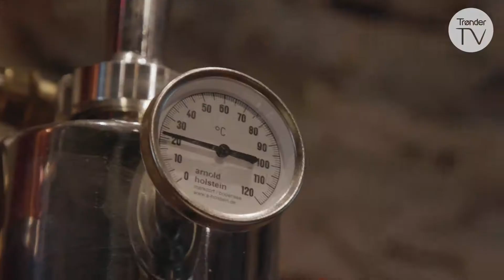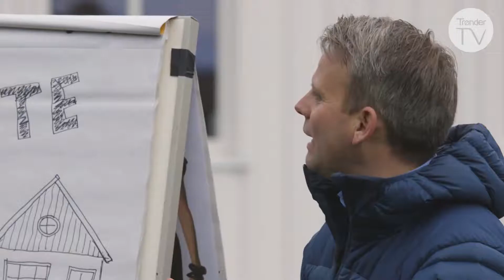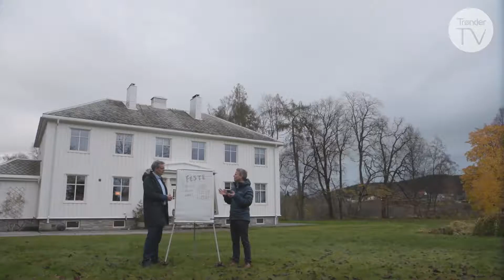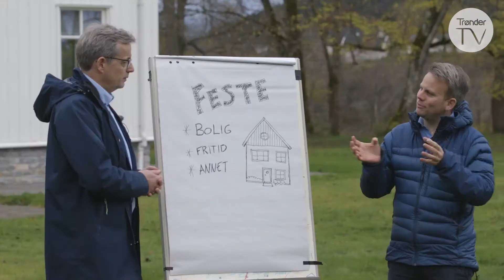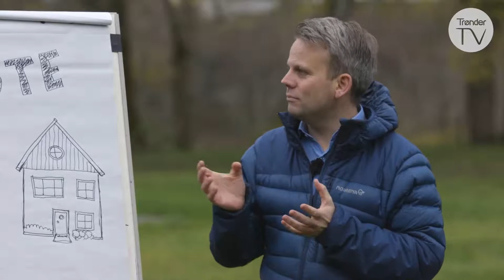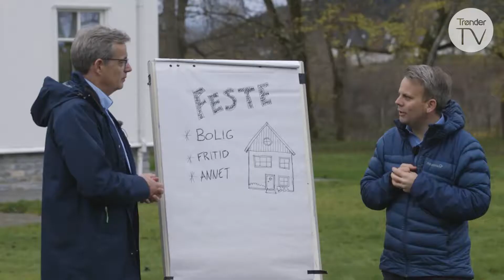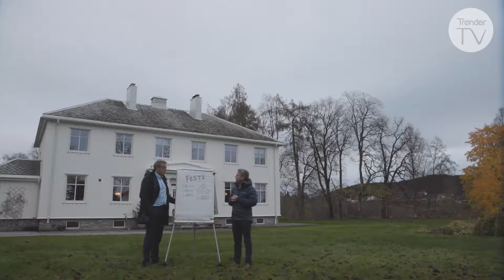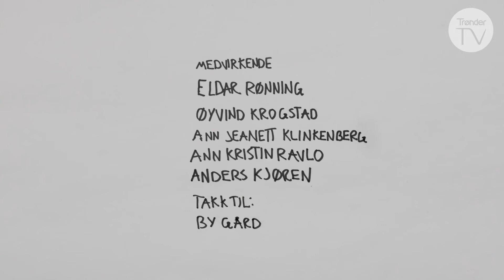Kron og Mynt - Tomtefeste (E07)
Festerett, festeavtale, festeavgift, bortfeste, tomtefeste. Vi har alle hørt begrepene, og det finnes flere hundre tusen festetomter i Norge. Men hva er nå egentlig tomtefeste? Advokat Anders Kjøren i samtale med programleder Jon Håvard Solum.